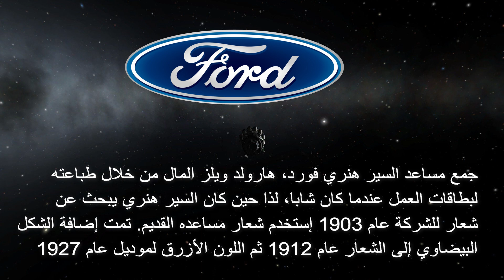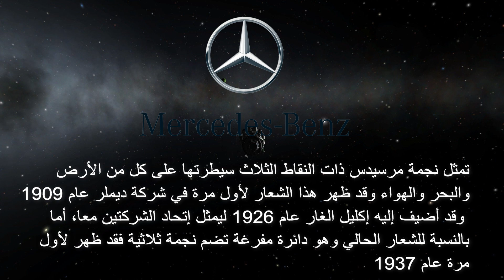الجزء1:عجائب وغرائب معاني أسماء وشعارات شركات السيارات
كلنا يعرف أسماء شركات السيارات وأشكال شعاراتها... لكن هل تعلم أسباب هذه التسميات؟ وهل تعلم معانيها؟هل تعلم معنى الشعارات
                                                                                                                                        وأسباب اختيارها بالذات؟
يوجد في عالمنا الكثير والكثير من شعارات المنتجات من حولنا، وتوجد في كل بيت ابتداءً من الأجهزة المنزلية وأجهزة الهاتف المحمول والحاسوب النقال، مرورا بالملابس و الأحذية و الأثاث و حتى على كوب القهوة الذي  نتناوله، ولعلنا أصبحنا اليوم في وقت لا نبالي بهذة الشعارات والرسومات الملونة من شدة تنوعها وكثرتها من حولنا، غير أننا على علم بأشهرها وأوسعها نطاقا على مستوى العالم ونحن
                     .اليوم بصدد  الشعارات الأشهر حول العالم؛ كي نكتشف
سويا ما السر وراء  أختيار هذا الشعار وهذه الصورة بالتحديد
الجزء الثاني :

احسن_سيارة_اقتصادية_في المغرب
انواع السيارات في المغرب
كيف تشتري سيارة مستعملة في المغرب
رقم الهيكل للسيارة
اجراءات بيع سيارة مستعملة
أرخص سيارات في المغرب
سيارات مستعملة للبيع في المغرب
أرخص السيارات في المغرب
رقم شاصي الدراجة
avito maroc casablanca
رقم الشاصي
رقم الهيكل للسيارة
تزوير السيارات في الجزائر
رقم شاصي السيارة
تزوير السيارات بالمغرب
الرقم التسلسلي للسيارة
الشاصي
شاصي السيارة
تزوير السيارات
vin
رقم شاصي الدراجة
معرفة موديل السيارة من رقم الشاصي
كيفية تزوير الرقم التسلسلي للسيارة
كيفية معرفة السيارات المزورة
رقم الشاصي للسيارات الامريكية
اشهار رشيد العلالي رخصة السياقة
البطاقة الرمادية الجديدة
البطاقة الرمادية للسيارة بالمغرب
شرح مايكتب على وتيقة لافزيت السيارات
ماهي المشاكل التي تعيق لافيزيت السيارات
لفيزيت البيع
لافيزيت السيارات البيع
لافيزيت
كيفية ملئ ورقة فحص الفني للعربات
فاحصين التقنيين و متابعتهم
غرامة مالية على الفحص التقني في المغرب
عند شراء سيارة مستعملة بالمغرب وفيها الرقم التسلسلي مغير
visite technique voiture maroc
لافيزيت السيارات
كيف اعرف موديل السياره
شاصي السيارة مضروب
شاصي
رقم هيكل السيارة
رقم الهيكل
رقم السيارات
رقم التسلسلي للسيارة
تزوير رقم هيكل السيارة
ارقام السيارات في المغرب حسب المدن
la visite technique automobile au maroc
رقم الهيكل اللي على الطبلون
سيارات للبيع في المغرب
رقم شاصي الدراجة
الرقم التسلسلي للسيارة
رقم الشاصي
اسعار السيارات المستعملة في المغرب
اجراءات شراء سيارة مستعملة في الجزائر
sayara
تسجيل السيارة في المغرب
عقد بيع سيارة
كيف تشتري سيارة مستعملة
سيارات للبيع
كيفية شراء سيارة مستعملة في المغرب
اجراءات شراء سيارة مستعملة بالمغرب2020
اوراق السيارة
احسن سيارة اقتصادية في المغرب
انواع السيارات
ارخص سيارة في المغرب
السيارات المستعملة في المغرب
افضل سيارة اقتصادية في المغرب
افضل سيارة اقتصادية
سيارات اقتصادية
سيارة اقتصادية
سيارة اقتصادية ورخيصة المغرب
أفضل سيارة اقتصادية وعملية
سيارات المغرب
اسعار السيارات في المغرب2020
بيع السيارات المستعملة في المغرب
المغرب
افضل السيارات الاقتصادية
ثمن السيارات في المغرب
احسن سيارة مستعملة في المغرب
افضل سيارة عائلية
افضل سياره عائليه اقتصاديه2019
سوق السيارات المستعملة في المغرب
سيارة للبيع في المغرب
اثمنة السيارات في المغرب
السيارات
سوق السيارات بالمغرب
سيارات
سيارة عائلية
احسن السيارات المستعملة في المغرب
افضل سياره اقتصاديه ورخيصه
اكثر السيارات مبيعا في المغرب
انواع السيارات المشهورة
سيارات اقتصاديه ورخيصه
أنواع السيارات
احسن سيارة في المغرب
احسن سيارة اقتصادية في البنزين في المغرب
اكثر السيارات مبيعا في العالم
اكثر سيارة مبيعا في العالم